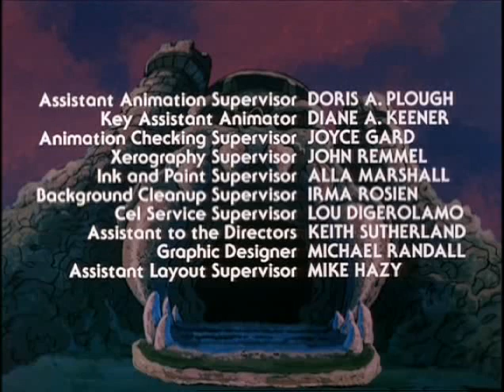HE MAN MASTERS OF THE UNIVERSE S:1 E:54 GAME PLAN!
He-Man and his friends are taken prisoner by a villain called Negator who inserts them into a lifelike computer game. He-Man tells viewers to not let the spirit of competition lead to injuries or anger in games, and to "play it safe".